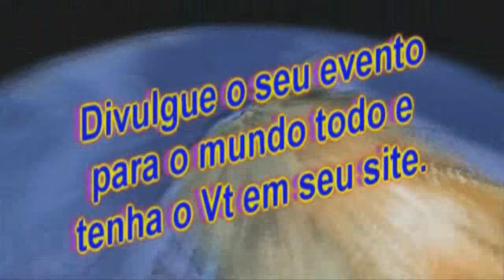Speedfactor - 4fun indianapolis 200 - 03/06/11